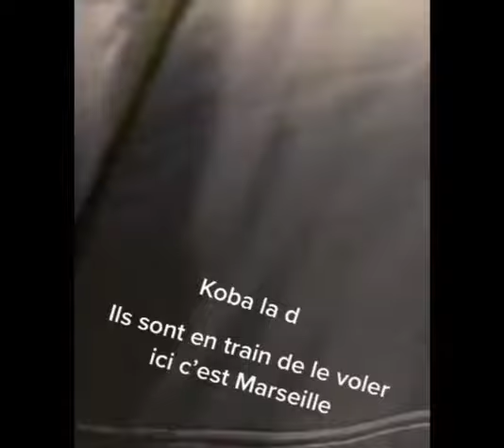Koba lad s'embrouille à Marseille